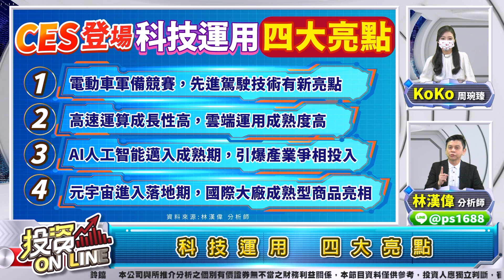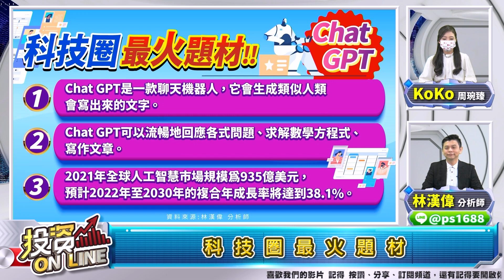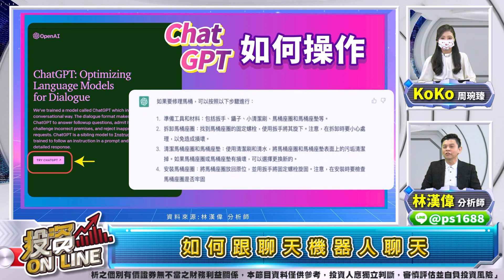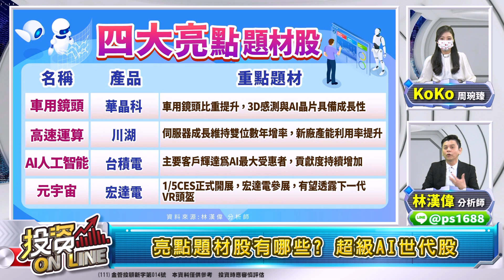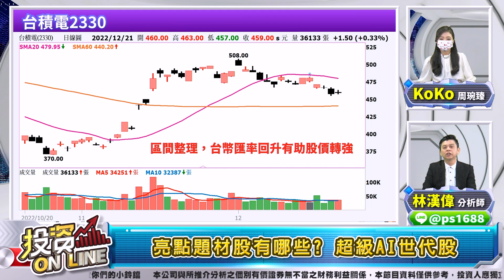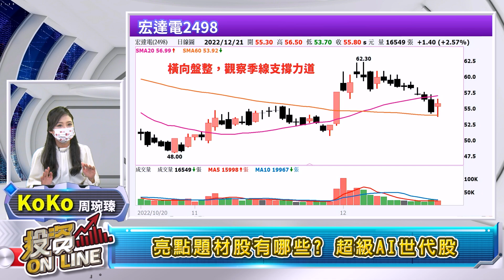'22.12.21【股市熱炒店 投資Online】Chat GPT 超級AI世代來臨 領先布局 四大運用題材 CES展前 絕佳買點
主持人：周琬臻 (Koko)
來賓：林漢偉 分析師
主題：Chat GPT 超級AI世代來臨 領先布局 四大運用題材 CES展前 絕佳買點
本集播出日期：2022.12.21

章節重點：
00:00歡迎光臨投資Online！
01:36 Chat GPT超級AI CES展前絕佳買點
01:52科技運用 四大亮點
06:25科技圈最火題材
09:49如何跟聊天機器人聊天
11:07亮點題材股有哪些? 超級AI世代股

▍九八新聞台@大台北地區 FM98.1